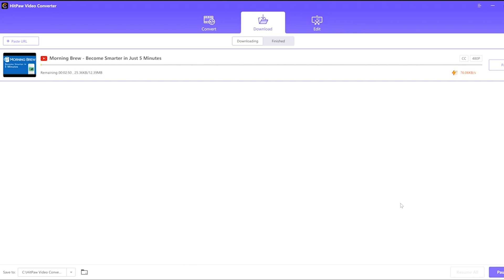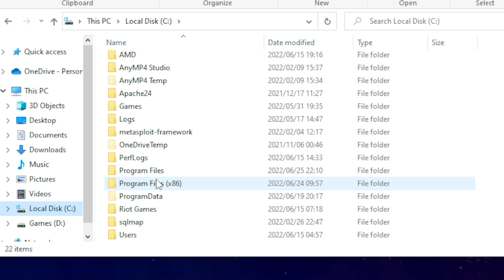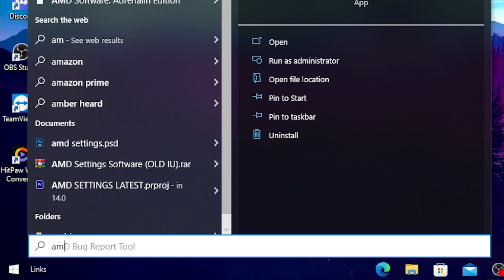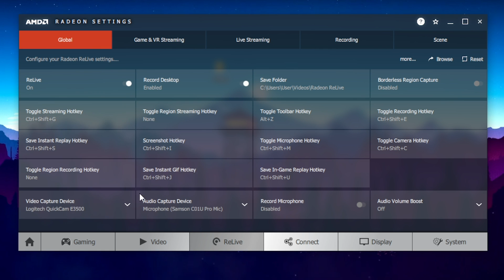How to fix Missing Record and Stream option in AMD software | The SECRET Solution✅!!!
TITLE: How to enable/record AMD ReLive on Adrenalin 2020 Edition Vega 3 , Vega 8 and Vega 11 APU? Tutorial

🔴LIVESTREAM EVERY SATURDAY!!!

🎥: MY EQUIPMENT:

🎮Gaming PC
💎Ryzen 3 3200g
💎GTX 1050
💎16gb ram TForce
💎RaidMax Gaming Case

💎Dixon gaming keyboard: no link :(
💎Dixon Mouse: no link :(